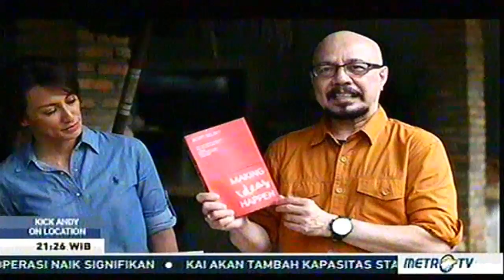KICK ANDY ON LOCATION 14 Juli 2015, - Cinta Tanpa Batas - SUSANA SOMALI Pendiri Pejaten Shelter